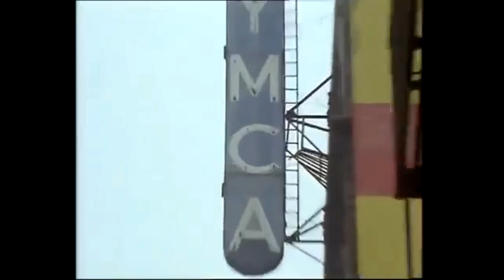E-girls / Y.M.C.A. (E-girls version) Reaction Video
E-girls / Y.M.C.A. (E-girls version) Music Video ~歌詞有り~ Reaction Video